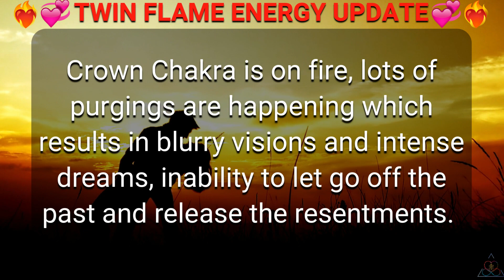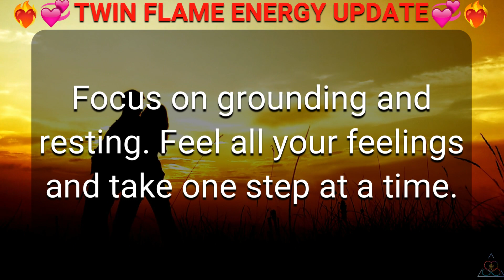DM to DF 💌 Twin Flame Energy Update Today Second Wave 🔥💗😍💖❤️💕💞🥰💓😘💝Twin Flame Reading